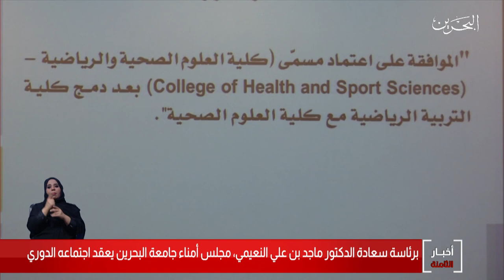البحرين مركز الأخبار : الإجتماع الإعتيادي لمجلس أمناء جامعة البحرين 24-09-2019